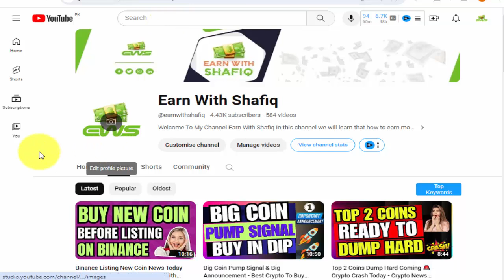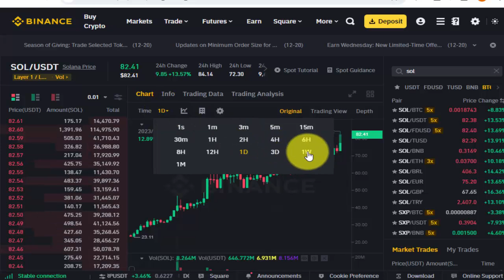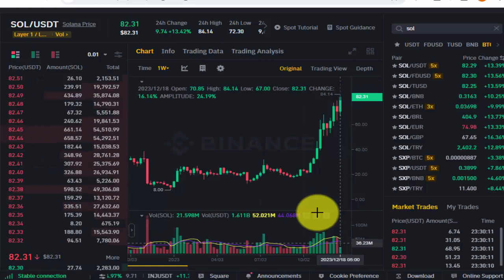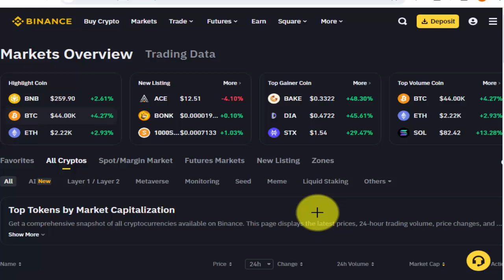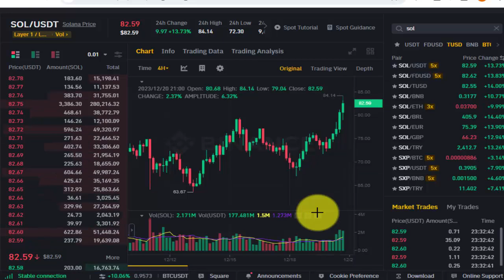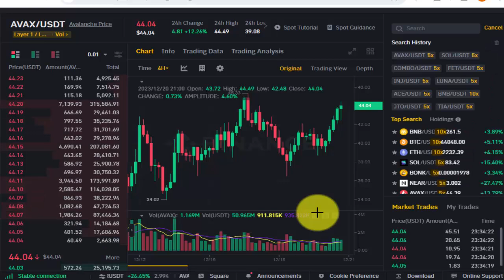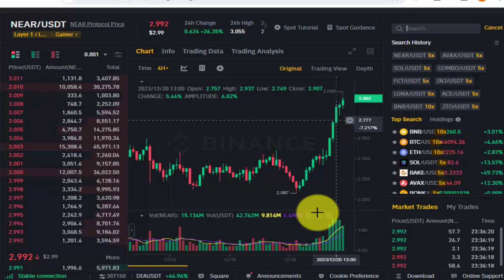3 Coins Pump Incoming 🔥 - Best Crypto Coins To Buy Today - Top Altcoins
3 Coins Pump Incoming 🔥 - Best Crypto Coins To Buy Today - Top Altcoins
3 Coins Pump Incoming,
Best Crypto Coins To Buy Today,
Top Altcoins,
Altcoins,
bitcoin,
sol coin,
avax coin,
near coin,
crypto,
best coins,
top altcoins for 2024,
crypto pump signals today,
crypto news hindi,
btc update,
crypto next bull run,
crypto signal,
crypto pump signals,
cryptocurrency,
Avalanche,
Avalanche coin,
avax crypto,
solana crypto,
near protocol,
near crypto,